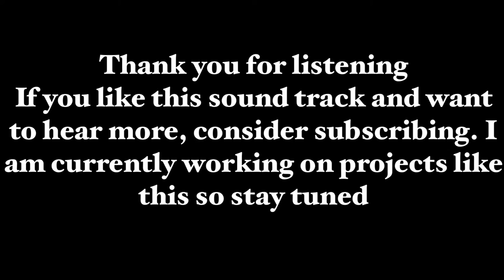Luna Moth Music: TurboGrafx 16 Soundtrack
Another soundtrack. First DefleMask soundtrack uploaded and I hope it’s to your liking.

The TurboGrafx 16/PC Engine soundtrack has more of the action adventure RPG feel to it and one song is based around the PC Engine game Neutopia. Take a listen and tell me which song is your favourite in the song

Time Stamps:
Title: 0:00
Green Terrain: 0:06
Cave: 1:59
Desert Terrain: 3:10
Castle 4:38
Monster Battle 6:44
Final Monster 8:42
The End 11:44
Credits 11:52